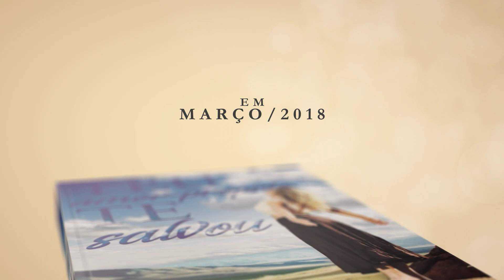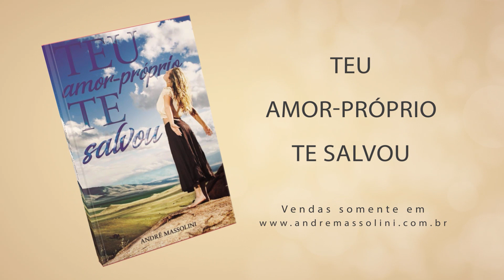Superar término na gravidez